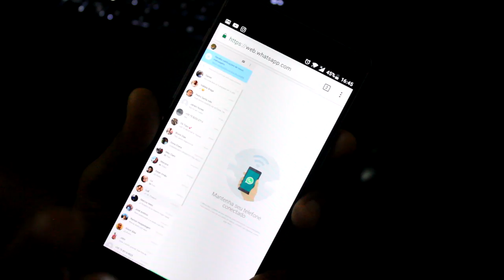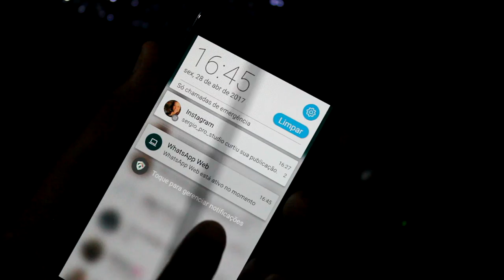É ASSIM QUE ESPIONAM O SEU WHATSAPP